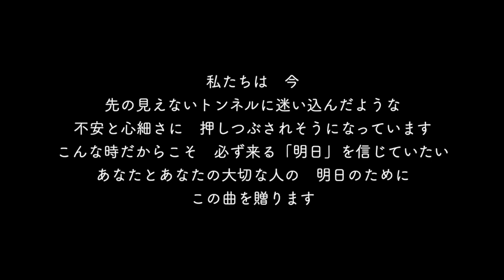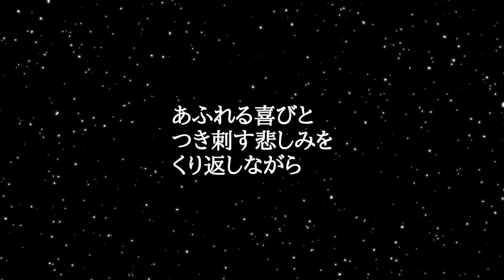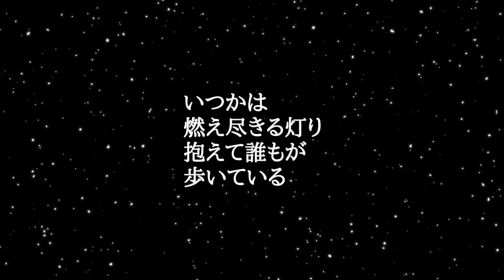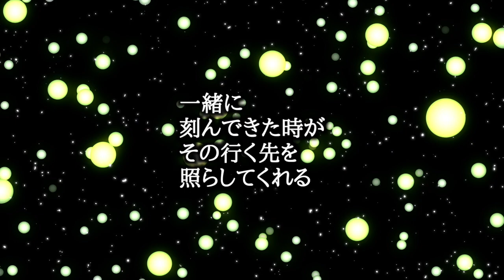「2020 明日」 JUNCO (北海道歌旅座)〜この息詰まる日常に一筋の光を～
2020年。新型コロナウィルスの感染拡大は
多くの人々に深刻な事態を与えています。

「こんなときだからこそ人を思い、
　明日に希望を持ち、今を生きていこう」
これが私たち北海道歌旅座の想いです。

私たちがコンサートのオープニング曲として
大切にしてきた「明日」を
ステージで披露できない日々に再録音しました。
生まれ変わった「2020 明日」を
閉塞感が広がる今に伝えたいメッセージとして贈ります。

「2020 明日」
歌＝JUNCO (北海道歌旅座)

作詞＝北埜うさぎ
作曲＝Roy Cratone

手を伸ばしても　届かない
星がいつか　消えてくように
この果てしなく　続いてる
波もやがて　とぎれるように

あふれる喜びと
つき刺す悲しみを
くり返しながら
いつかは燃え尽きる灯り
抱えて誰もが
歩いている

今　限りあるこの命
詩(うた)にのせて届けたいよ
気づいて　一人ではないことを
同じ夢を見つめている

たとえ暗闇に
かすかな希望(ひかり)を
見失っても
一緒に刻んできた時が
その行く先を
照らしてくれる

そう　この地球(ほし)に
生まれてきた意味を
求めるなら
迷わず歩いていく
見えない明日にこそ
答えがある

歌いつないでいく
この夢の向こうに
明日がくる

"2020 Ashita"

Lyrics by Usagi Kitano
Sung by JUNCO (Hokkaido Utatabiza)